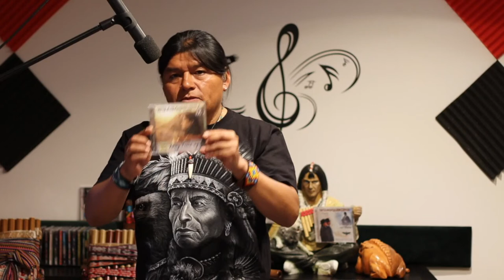Welcome to my channel again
👉 Option Two:
Luis Enrique Salazar Inga Wuauquikuna
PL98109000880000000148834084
SWIFT-WBKPPLPP
      0:00  Intro
      5:15  Clouds Of The Sunset
    14:00  For a Few Dollars More / Por unos dolares más / The Good, the Bad and the Ugly
    21:10  Esos Ojitos
    30:52  Inka Llakta - Sanjuanito
    38:32  Spiritual Song
    46:30  Elders Honor Song
    55:44  Earth Rise
 1:03:33  Arco Iris